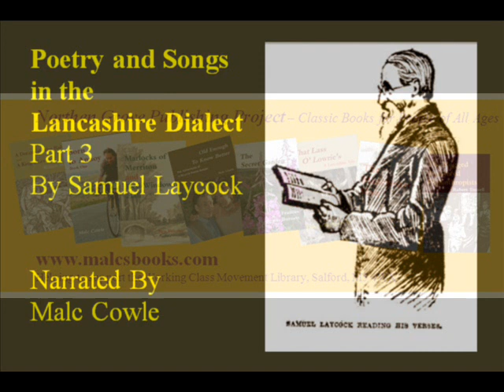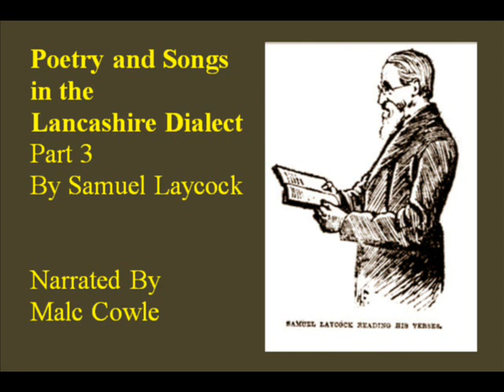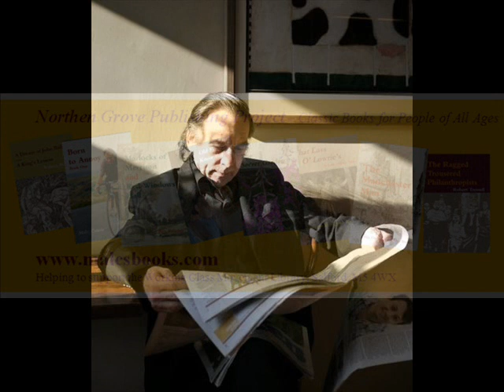Poetry and Song in the Lancashire Dialect Pt 3 Samuel Laycock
Further poems by Samuel Laycock penned after 1865.
This sound track and the individual poems can be accessed in MP3 format